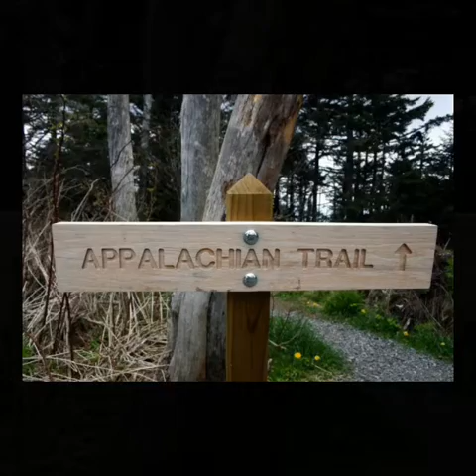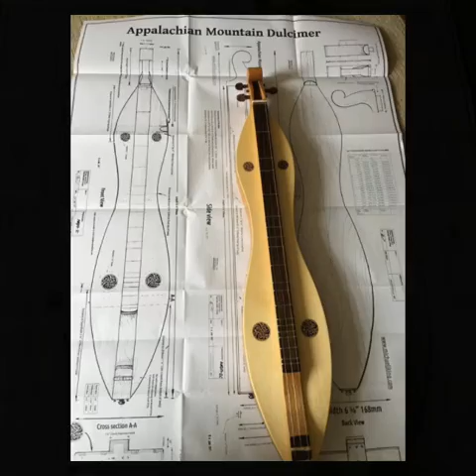An Appalachian Rainy Dulcimer Day For Sarecia Norton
Sarecia Norton